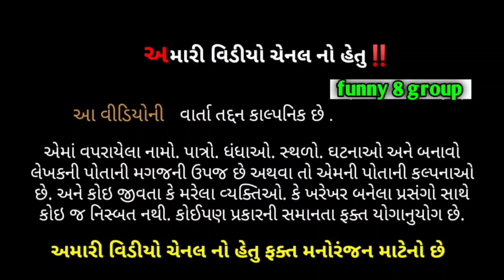chedha babat thi dakho || છેઢા બાબત થી ડખો || comedy video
non stop video
comedy videos fanny
indian fanny videos
vigo fanny video
comedy fanny video
indian comedy
fanny videos 2022
comedy videos 2022
new fanny videos
fanny video
videos comedy
fanny very
funny videos
comedy videos 2022
must watch new funny
must watch new
must watch
must watch new
comedy videos fanny
indian fanny videos
very funny videos
indian comedy
fanny videos 2022
comedy videos 2022
new fanny videos
village fun
funny8group
funny 8 group
2022 funny video
tui tui funny video
funny videos
Comedy videos
funny cats
funny
funny comedy
very funny videos
must watch new
fairal funny video
funny video
new comedy videos
comedy videos
funny group
group funny
gunny grup
hit comedy
new comedy
new comedy videos
bindas fun
masti
bindas fun
funny video
maha funny bindas
fun bindas fun2
funny jokes
funny video
funny day
bindass comedy clubs
gujarati comedy new
gujarati comedy new film
gujarati comedy new picture
gujarati comedy new video
gujarati comedy new natak
gujarati comedy new 2022
gujarati comedy 2022 new
gujarati comedy 2022 movie
gujarati comedy 2022 ki
gujarati comedy 2022 ne
gujarati comedy 2022
gujarati comedy
gujarati jokes 2022
gujarati natak 2022
gujarati natak 2022 new full hd
gujarati jokes
gujarati comedy movie
gujarati comedy natak
gujarati comedy picture
gujarati comedy jokes
bholadada na video
bakulbhai na video
bakul savudi
bhola dada
bakul mamro
vijudi
gago
gaga gajuni damal